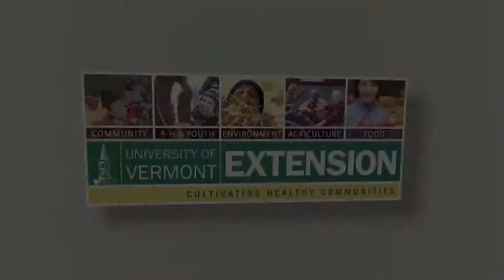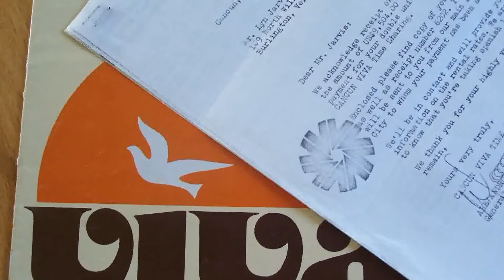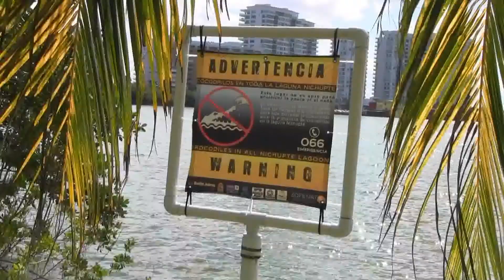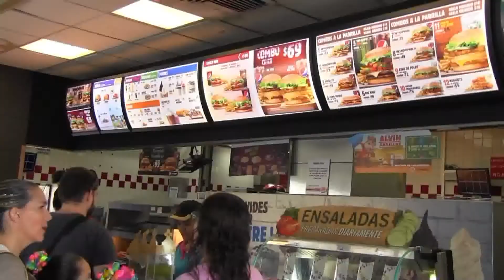12/05/16 A Visit to Mexico with Lyn Jarvis on 'Across The Fence'